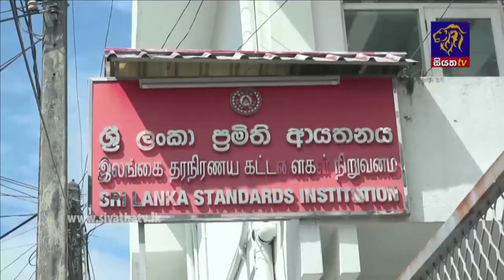Siyatha News | 06.00 AM | 05 - 12 - 2021